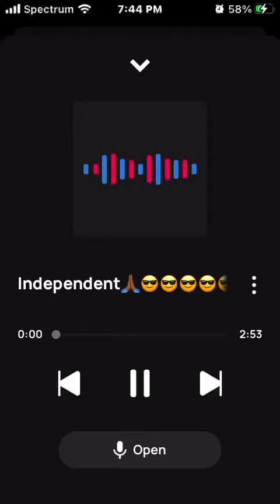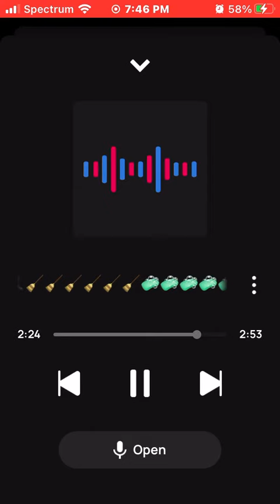King Solo Independent🙏🏾😎😎😎🤔🤔🤔💪🏾💪🏾💪🏾💸💸💸💰💰💰🤑🤑🤑☕️☕️☕️= Energized & Secured